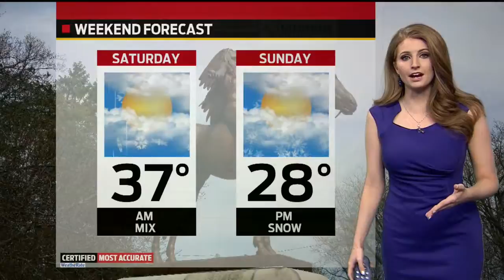Wednesday's Forecast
Cooler but still above normal with highs in the 40s and mostly sunny skies.